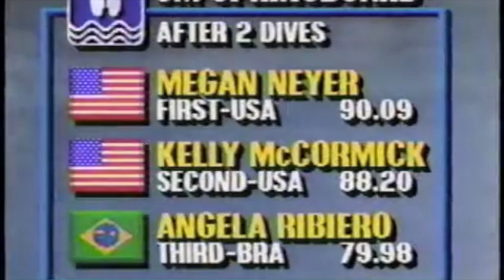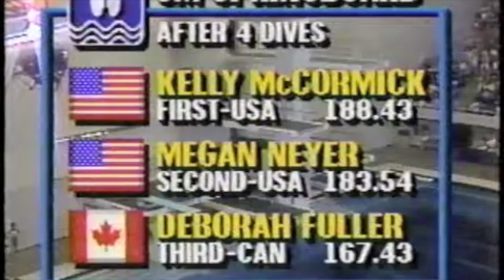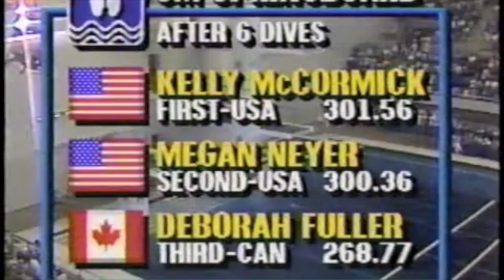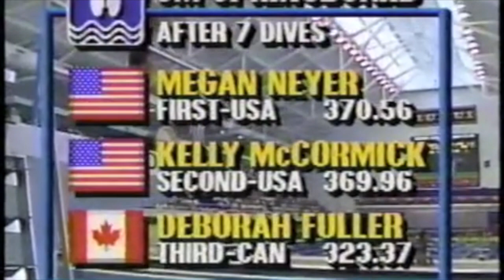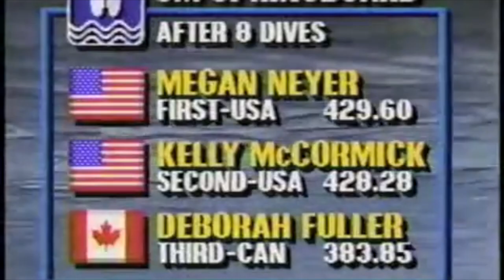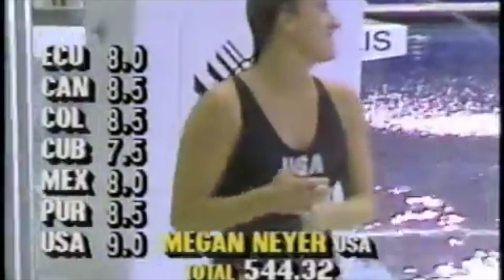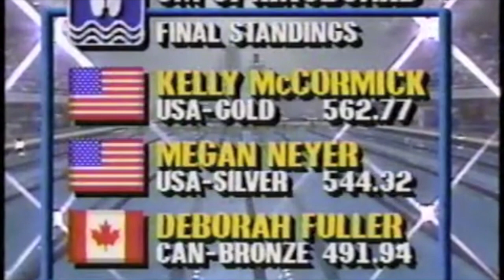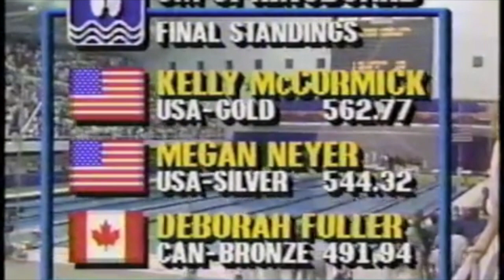1987 Kelly McCormick & Megan Neyer battle it out - 3 meter springboard - Pan American Games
Kelly McCormick & Megan Neyer from Team USA battle it out in the Womens 3 meter springboard diving competition at the 1987 Pan American Games Diving.